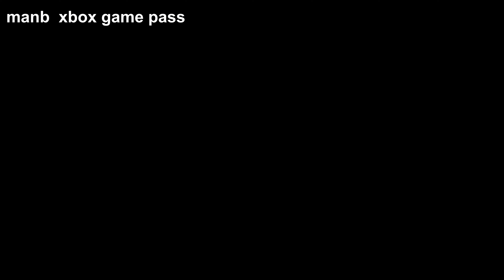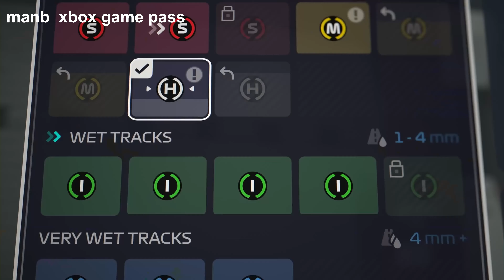Xbox Game pass info Activision + les ajouts Game pass octobre 2023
Liste des studios Activision Blizzard King que possède Xbox
Treyarch
Fondé en 1996
Jeux développés : Call of Duty 3, Call of Duty : Black Ops, ...
Jeu en développement : Call of Duty Modern Warfare III et Call of Duty 2024 (rumeur)
Raven Software
Fondé en 1990
Jeux développés : Soldier of Fortune, Quake 4, Call of Duty : Ghosts, Call of Duty : Black Ops Cold War, ...
Jeu en développement : Call of Duty Modern Warfare III
High Moon Studios
Fondé en 2001
Jeux développés : Transformers, Deadpool, Call of Duty : Advanced Warfare (support), ...
Beenox
Fondé en 1997
Jeux développés : Skylanders, Crash Team Racing : Nitro-Fueled, ...
Jeu en développement : Call of Duty mobile, Warzone
Sledgehammer Games
Fondé en 2009
Jeux développés : Call of Duty : Advanced Warfare, Call of Duty : WWII, Call of Duty : Vanguard, ...
Infinity Ward
Fondé en 2002
Jeux développés : Call of Duty, Call of Duty 2, Call of Duty : Infinite Warfare, Call of Duty : Modern Warfare II, ...
Jeu en développement : Call of Duty
Demonware
Fondé en 2003
Développement : outils d’aide au développement, principalement pour les jeux multijoueur tels que Call of Duty
Jeu en développement : Call of Duty (support technologique)
Toys for Bob
Fondé en 1989
Jeux développés : Skylanders, Crash Bandicoot : N. Sane Trilogy, Spyro Reignited Trilogy, Crash Bandicoot 4 : It’s About Time, ...
Jeu en développement : Crash Team Rumble
Digital Legends
Fondé en 2001
Jeux développés : Battlefield Bad Company 2 (iOS, Android), micoach Football, micoach Tennis, Afterpulse, ...
Jeu en développement : Call of Duty Warzone mobile
Blizzard Entertainment
Fondé en 1991
Jeux développés : Warcraft, Starcraft, Diablo, Overwatch, ...
Jeu en développement : Diablo IV, Odyssey (nouveau jeu de survie)
King
Fondé en 2003
Jeux développés : Candy Crush, Farm Heroes, Bubble Witch
Jeu en développement : inconnu
Solid State
Fondé en 2021
Jeux développés : Call of Duty Warzone mobile
Liste des franchises et jeux Activision Blizzard King que possède maintenant Xbox
Aces of the Galaxy
Arkadian Warriors
Blackthorne
Blur
Bubble Witch
Caesar
Call of Duty
Candy Crush
Crash Bandicoot
Diablo
DJ Hero
Empire Earth
Farm Heroes
Gabriel Knight
Geometry Wars
Guitar Hero
Gun
Hearthstone
Heretic
Heroes of the Storm
Hexen
Interstate ’76
King’s Quest
Laura Bow Mysteries
The Lost Vikings
Metal Arms
MTX Mototrax
Overwatch
Pet Rescue
Phantasmagoria
Pitfall
Police Quest
Prototype
Quest for Glory
Singularity
Skylanders
Soldier of Fortune
Space Quest
Spyro the Dragon
StarCraft
SWAT
Switchball
Tenchu (anciens jeux, FromSoftware a racheté les droits en 2004)
TimeShift
Tony Hawk’s Pro Skater
True Crime
Vigilante
Whirl Tour
World of Warcraft
Zork